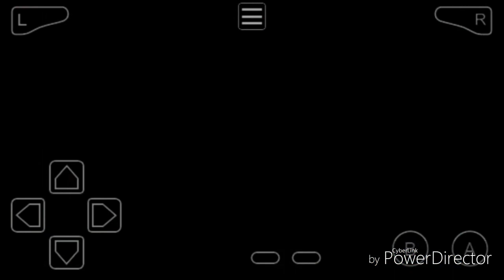Pokémon Saiph Episode 2 new pokémon and new city Gba roms hack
This  roms hack  by pokémon fire red
DON'T miss this video
 Thank you for with this video